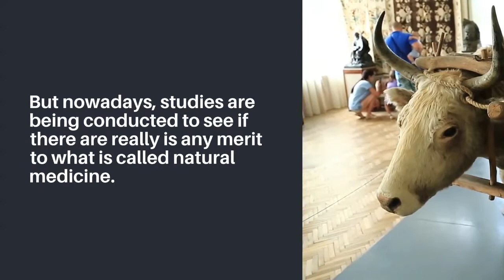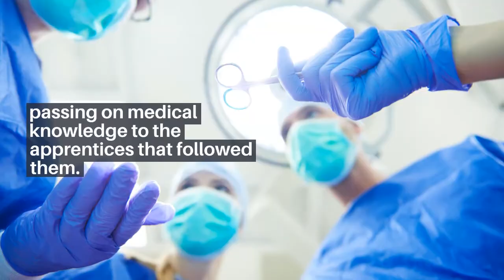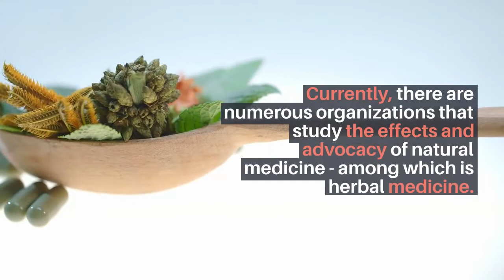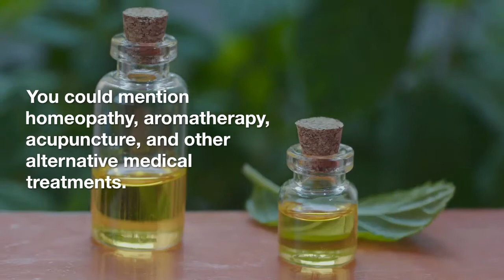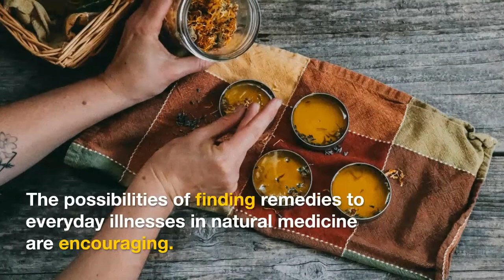5000 Year Old Medical Secret Unearthed- Natural Medicine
5000-Year-Old Medical Secret Unearthed. Natural medicine is the use of natural methods, herbal medicines, and traditional practices to heal ailments. Every culture has a form of natural medicine. In ancient cultures, village medicine men served as the doctors of the community, passing on medical knowledge to the apprentices that followed them.

TIMESTAMPS
00:00 Intro​
00:18​ 5000 Year Old Medical Secret Unearthed
02:49 Currently, there are...